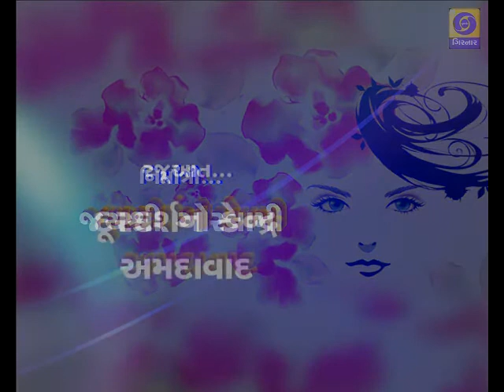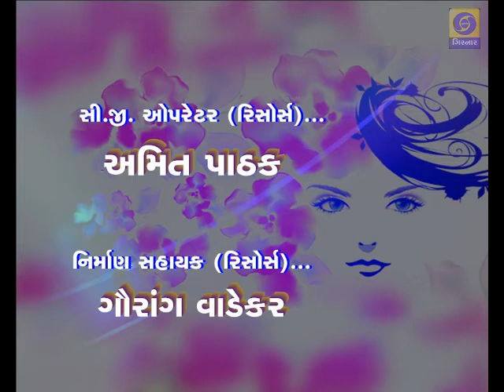Hello Sakhi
Chalni note nabudi thi niyantaran